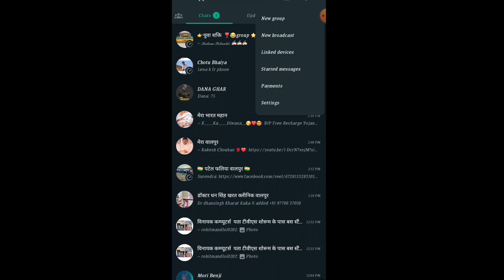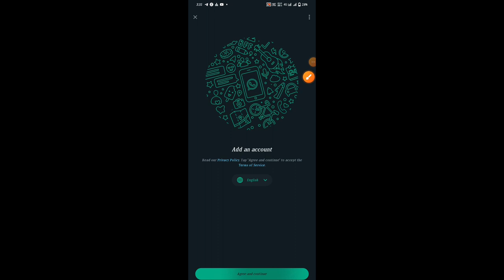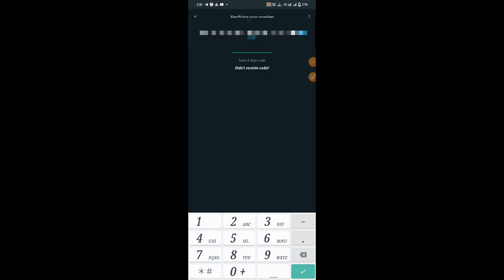Ek WhatsApp में 2 Account कैसे चलाएं || How To Run 2 Accounts in One WhatsApp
Mera usage product || buy link 👇
Tripod Link Amazon